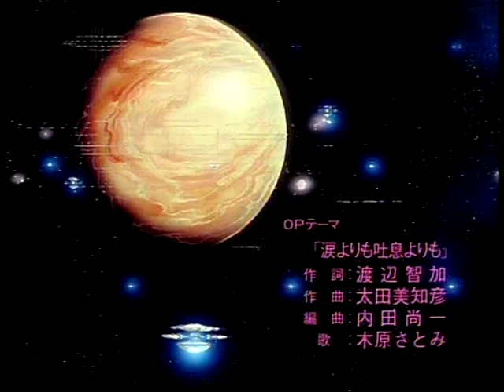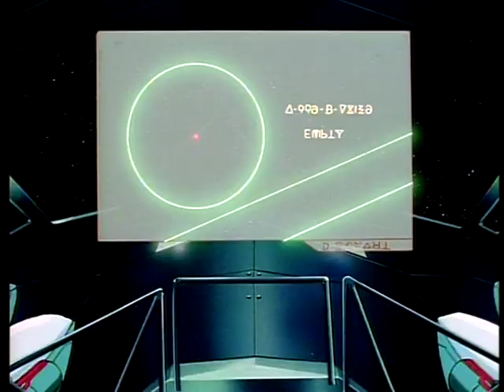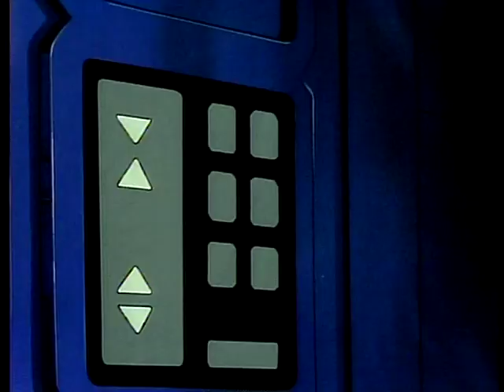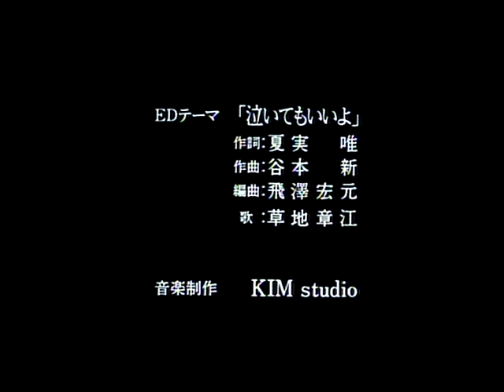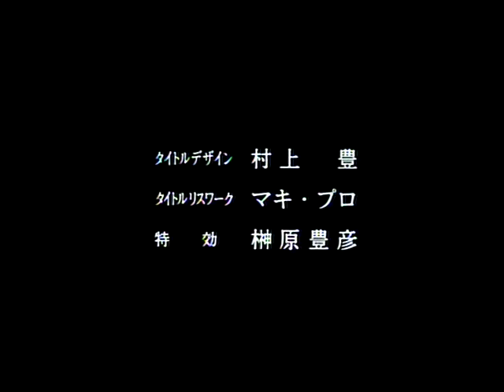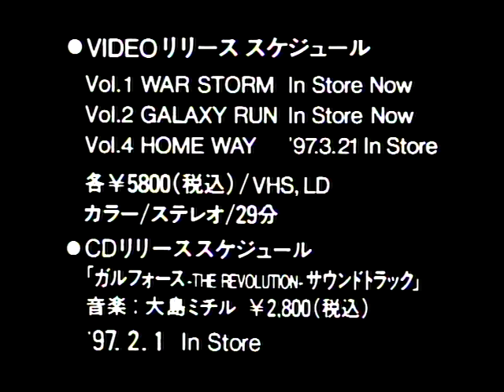Gall Force The Revolution Vol. 2 Galaxy Run [LD]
Sony Music Entertainment Laserdisc Release